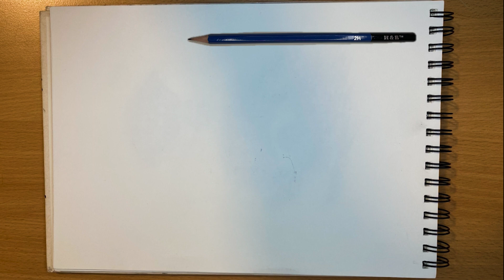HYPER REALISTISCHES AUGE ZEICHNEN UND HAUT UNTER 30 Minuten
Dieses Video hat kein Sponsor und zeigt keine Produkte, dass sie die besten sind auf dem Markt.

Timecodes
0:00 - Intro
0:27 - Materialien
1:19 - Skizze 2H
4:16 - Holzkohl(Weich) Detaillierung
5:48 - Highlight geknickter Radierer
6:50 - 4B Detaillierung
8:19 - Augenbrauen
8:56 - Innenecken des Auges
14:14 - Iris
15:39 Highlights Scharfer Radiergummi
19:40 - Wimpern Detail
19:46 - Schluss
21:05 Ergebnis
Skript:

Meine Tools:
Läufer Radierer
Knetbarer Radierer
Elektrischer Radierer
Zeichen set
Weich Hart
Radierstift
Papier skizzenheft